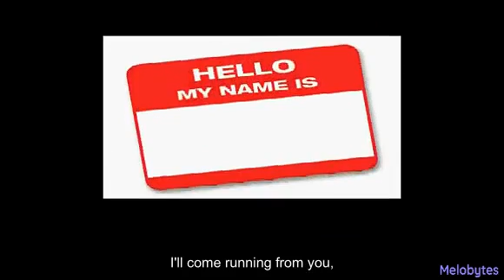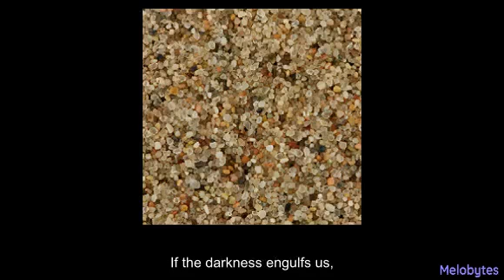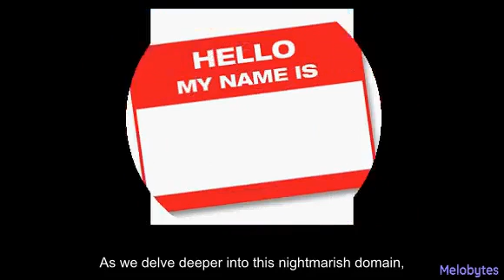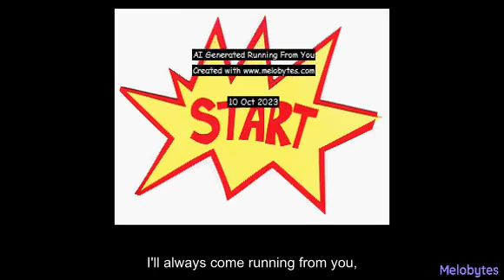AI Generated Running From You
DnD style parody of "Running For You" by Kip Moore